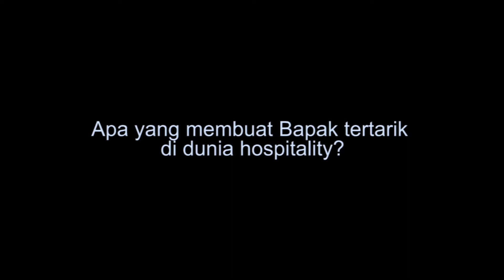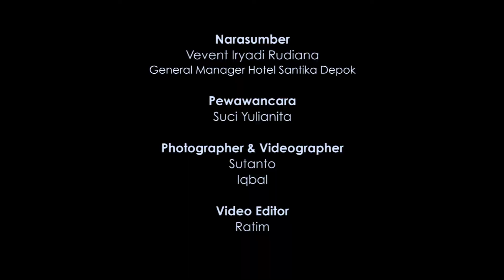Jatuh Cinta pada Hospitality Industry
Malang melintang di dunia hospitality sejak awal meniti karier, menjadikan Vevent Iryadi Rudiana begitu mencintai dunia yang membesarkannya ini. Tak heran jika ia pun all out dalam bekerja, semua pekerjaan dilakukannya dengan sungguh-sungguh tanpa mengenal lelah. Mulai dari saat masih berada di level paling bawah saat awal meniti karier, hingga kini ia dipercaya memimpin sebuah hotel, Vevent selalu mencurahkan seluruh hidupnya untuk hospitality. Karena baginya hospitality telah menjadi bagian dari hidupnya yang tak akan pernah bisa terpisahkan.